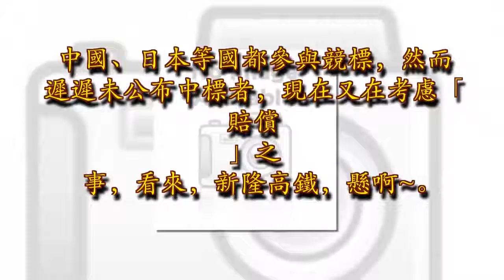「新隆高鐵」若毀約，馬來西亞政府須作巨額賠償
新隆高鐵項目，又受阻啦~~馬來西亞現任首相馬哈迪接受《The Edge》訪問時表示，雖然隆新高鐵尚未施工，合約也未出爐，不過與新加坡已簽署興建隆新高鐵合約，一旦毀約，馬來西亞必須作出巨額賠償。他們也正在尋找途徑，如果真的違約，如何減少賠償額。（圖片來自李顯龍總理facebook）這一項目是前任首相納吉在任時與新加坡簽署的高鐵計劃，耗資600億令吉。中國、日本等國都參與競標，然而遲遲未公布中標者，現在又在考慮「賠償」之事，看來，新隆高鐵，懸啊~

新加坡眼，帶你看新加坡。更多內容請關注微信號kanxinjiapo